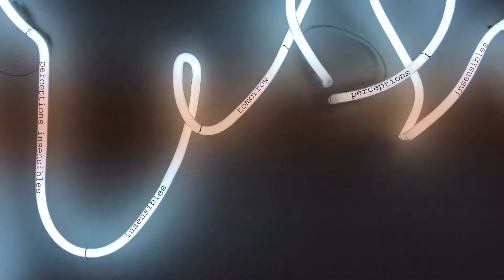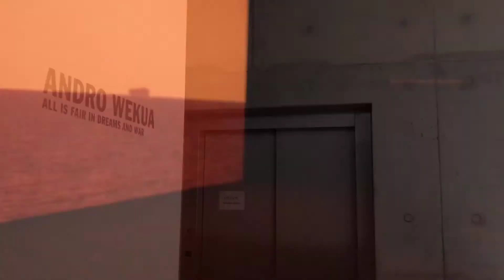SPRÜTH MAGERS BERLIN 09.03.2019